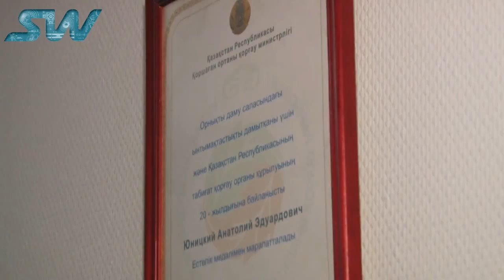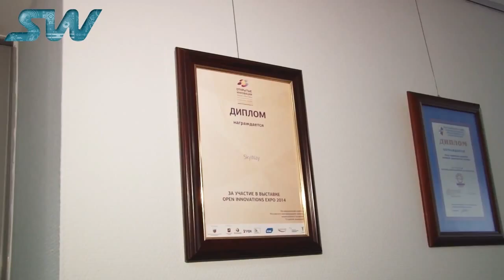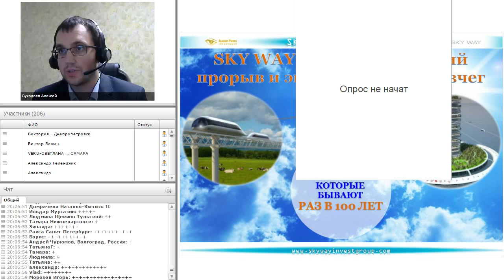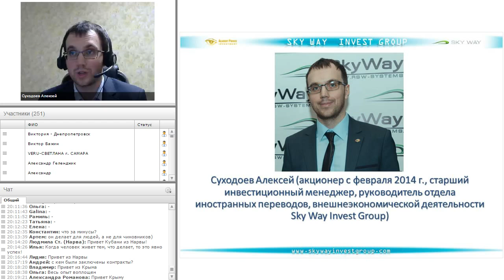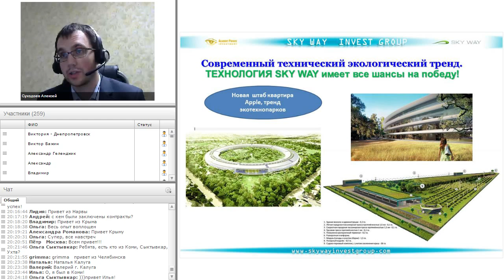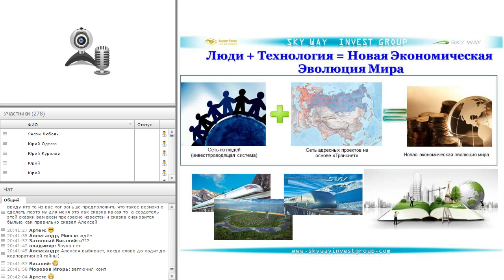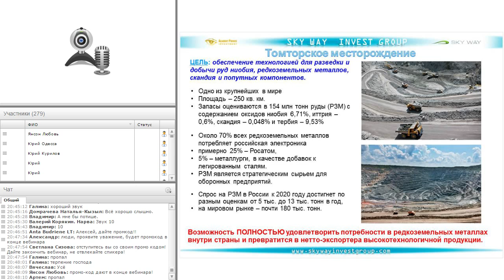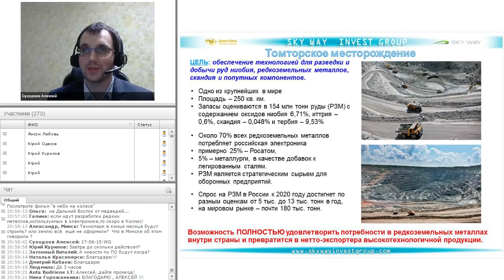Новости Скайвей из Минска 17.06.15